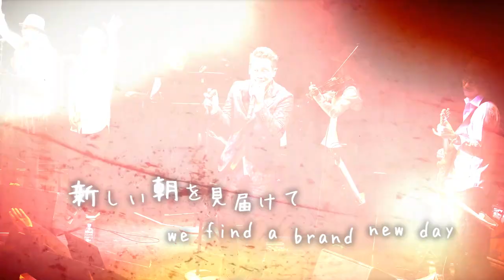JAY'ED - FREEDOM (Short Version)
JAY'EDが描く仮想のホテル「HOTEL HEART COLLECTOR」で生まれる様々なドラマを楽曲で表現したコンセプトアルバム!!
『HOTEL HEART COLLECTOR』
発売日：2014年3月26日
UMCF-1106 価格：税込3.150円
2014/3/5（水）より収録曲「FREEDOM」先行配信スタート！

アルバム発売に向けファンの皆様から初の新生活応援メッセージ大募集！
メッセージ応募フォームはこちら！